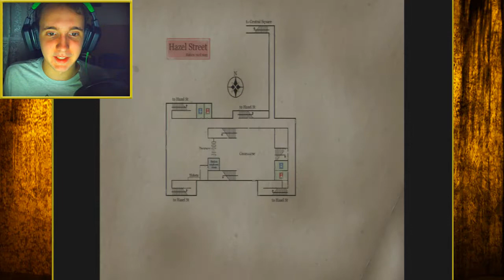Silent Hill 3-FREAKY ASS SPLIT WORM BOSS FIGHT!-Part 4-[Let's Play/Playthrough]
v=g_oC_MSQrwM&list=PL3tPqiF4unJukvePEPH_m0AE6XJOQ131A